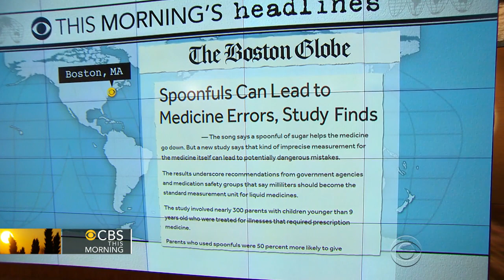Headlines at 7:30: Department of Veteran Affairs accused of delaying payments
Congressional hearing today looks at the accusation that the VA has been delaying payments to veterans injured in the line of duty. Also, the head of the Centers of Disease Control admits that lax culture at the federal agency led to recent safety lapses. "CBS This Morning" takes a look at some of the headlines from around the globe.